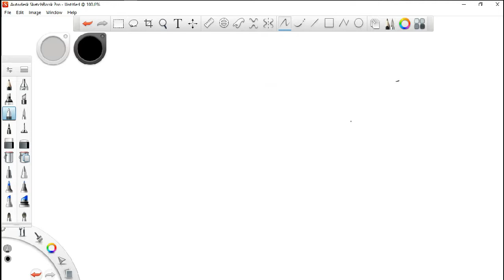Number Theory #2 - Keterbagian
Molekul air tersusun dari 2 atom hidrogen dan 1 atom oksigen, molekul metana tersusun dari 4 atom hidrogen dan 1 atom karbon.

Sama seperti kimia, dalam matematika bilangan juga bisa tersusun dari bilangan yang lain. Contohnya, 10 tersusun dari 2 dan 5. Setiap bilangan memiliki penyusun yang unik dan tidak sama satu sama yang lainnya. Inilah yang membuat keunikan dalam sebuah bilangan jika dilihat dari penyusunnya.